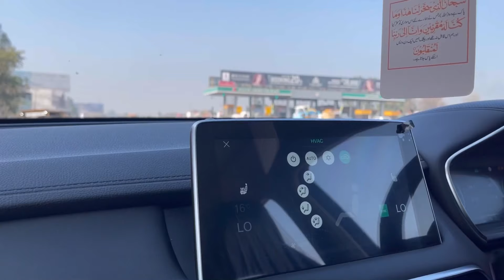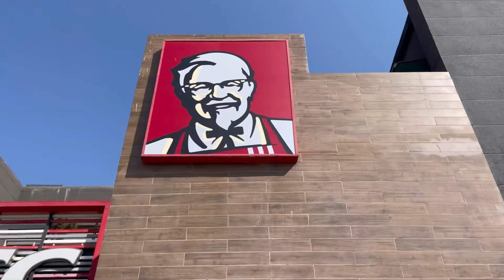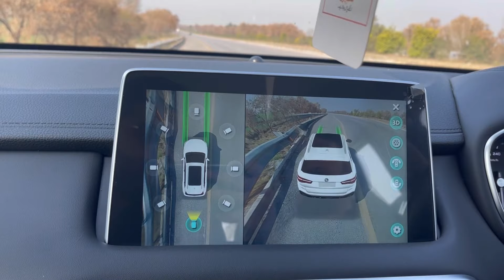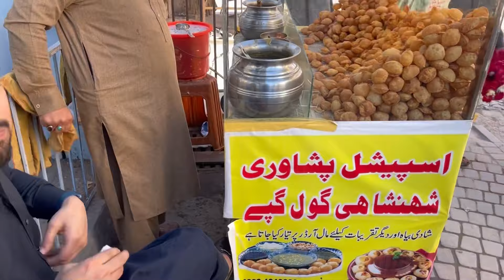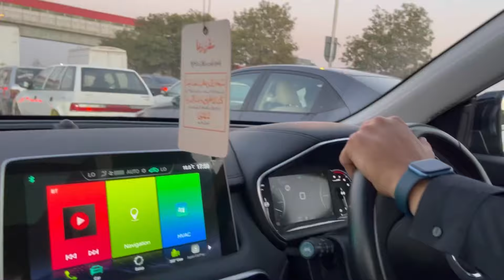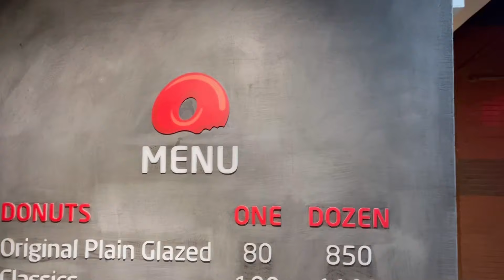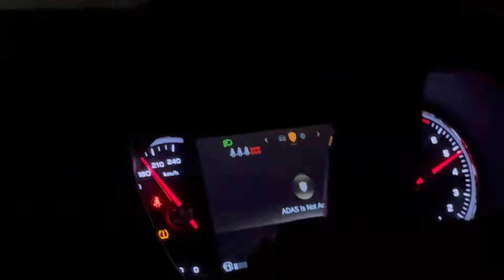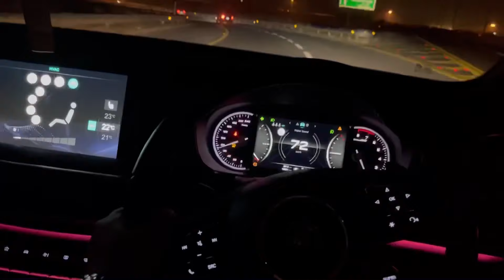One day tour 💯 |Lahore-Islamabad-Peshawar |MG meterdown 💀|Race on motorway ||zain zulfiqar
A day full of travelling 🔥

Instagram.com/i_zainzulfiqar